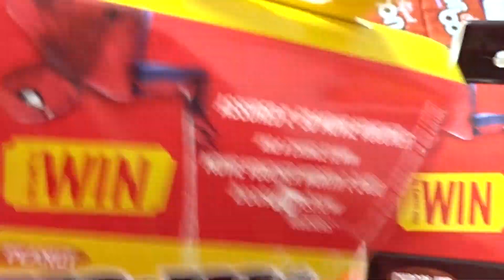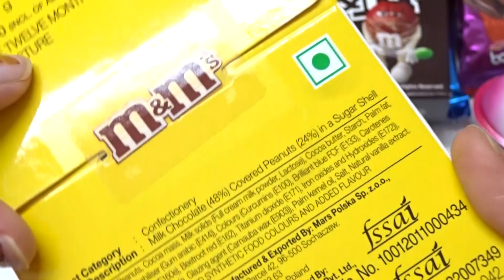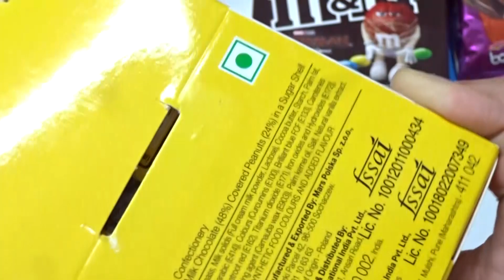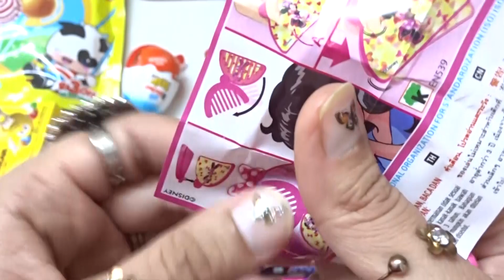Lots Of Chocolates And Candies With Kinder Joy Surprise Eggs Opening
Hi Kids ! Today We Have Lots Of Chocolates And Candies With Kinder Joy Surprise Eggs Opening.